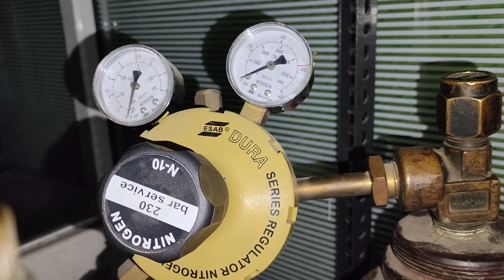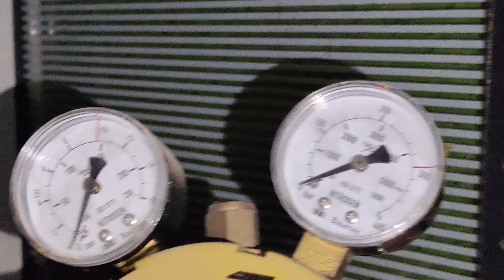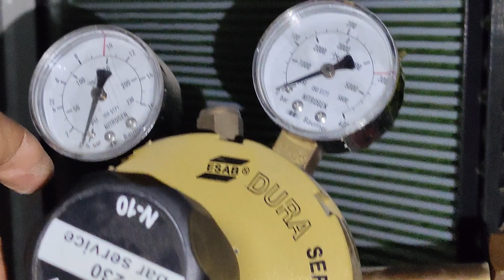Two stages regulartor, if you don't use what happens?